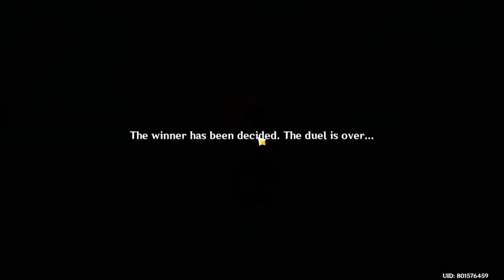Extreme Beetle Brawl Last Day | Event Gameplay - Genshin Impact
This is the Event Challenge called Extreme Beetle Brawl versus Grandmaster Hanakado on Last Day.